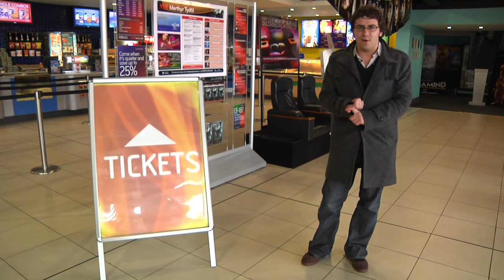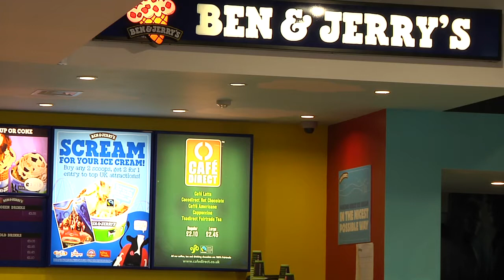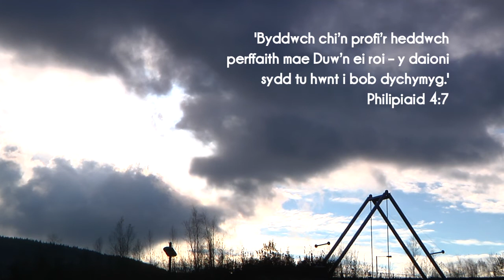Torri Syched 003 | Dyfodol (2010)